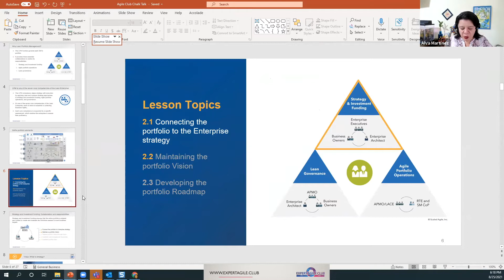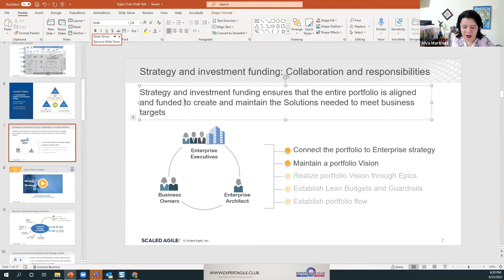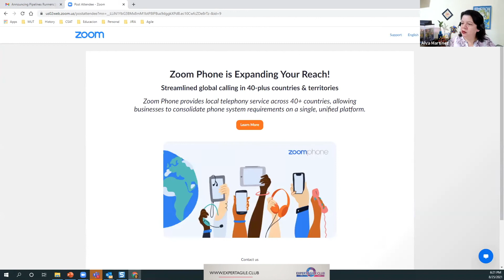Strategy & Investment- from Lean Portfolio Management in SAFE: Connecting Strategy to Execution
Guest Speaker:  Alva Martinez
August 25, 2021 @ExpertAgileClub